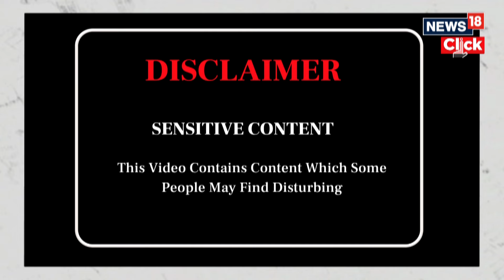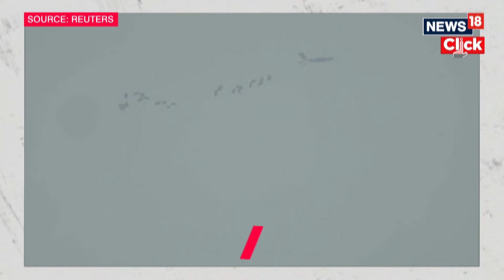Prisoners' Dilemma: Negotiations with Hamas on hostages and ceasefire split Israel | N18G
Netanyahu Said Hardening Stance On Hostage Deal Based On Intel That Hamas ‘Weakened’ | N18G

Amid repeated claims of significant changes proposed by Prime Minister Benjamin Netanyahu in the framework for the hostage release deal and the ceasefire, the Lebanese newspaper Al-Akhbar, which is close to Hamas, reported Monday that the revised proposal Israel submitted includes four new main conditions:

No return of terrorists from the southern Gaza Strip to the north and checking Gazans seeking to return North.
The continued presence of the IDF on the Philadelphia Corridor.
Guarantees allowing Israel to resume the war after the first stage of the deal if the parties fail to move to the second stage.
Pre-approval of the list of living hostages slated for release.

SOURCE: REUTERS